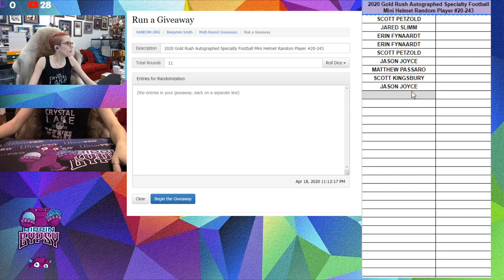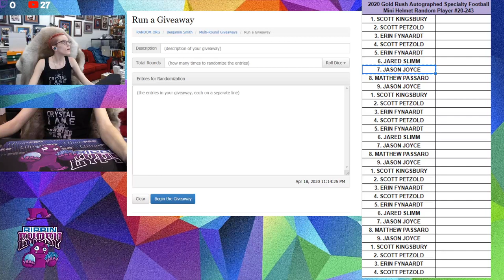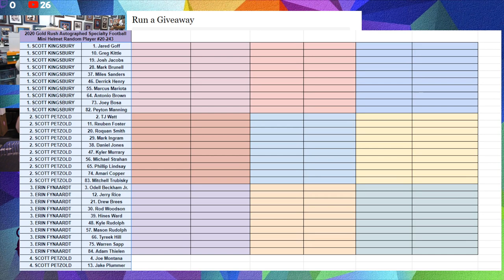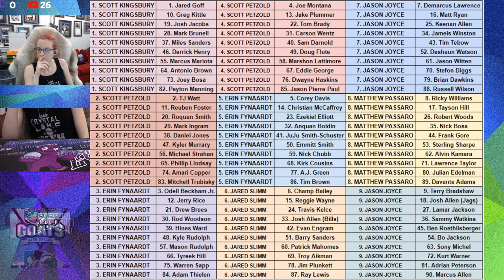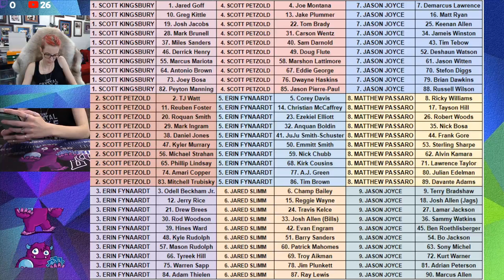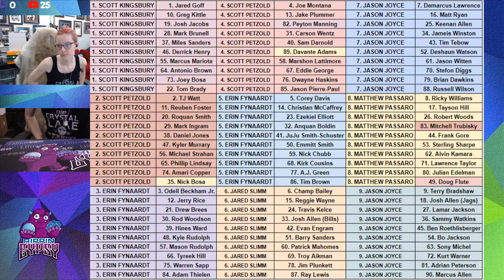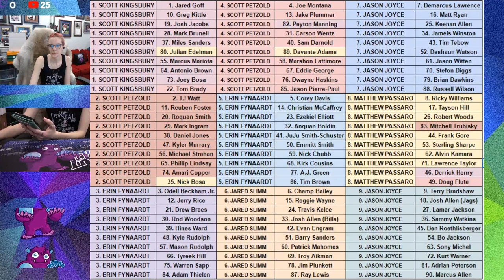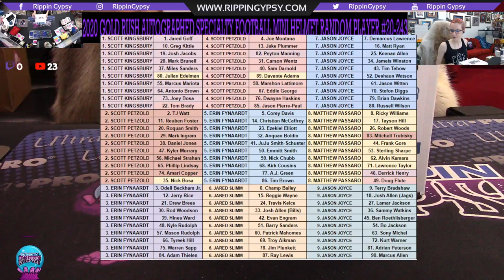2020 Gold Rush Autographed Specialty Football Mini Helmet Random Player #20-243